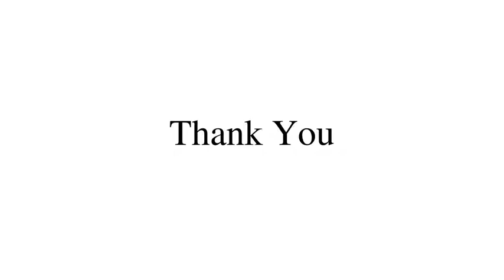The Benefits of Raw Food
Natures Cart provides you fresh raw organic fruit and vegetables in Melbourne Australia. We have a wide range of fresh fruit and veg, fresh juice box delivery, plant based mince meat, and make your own organic fruit and veg boxes and we deliver at your front door.